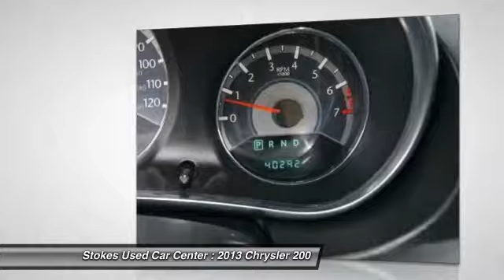2013 Chrysler 200 Beaufort SC 8428P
2013 Chrysler 200 Touring

200 Touring, 4D Sedan, 2.4L I4 PZEV 16V Dual VVT, 6-Speed Automatic, FWD, Crystal Blue Pearlcoat, and Black w/Premium Cloth Bucket Seats. Confused about which vehicle to buy? Well look no further than this charming 2013 Chrysler 200. This outstanding 200 is the one-owner car with everything you'd expect from Chrysler, and THEN some. Stokes Used Car Center offers a new car buying experience when you purchase this used 2013 Chrysler 200. All our vehicles are competitively priced using independent research provider, passed 120 point pre-sale inspection and come with FREE Carfax report. Partnered with many major lending institutions, we have the ability to offer financing for the BEST and WORST credit situations. Over 800 vehicles to choose from. Still thinking where to purchase your next vehicle?